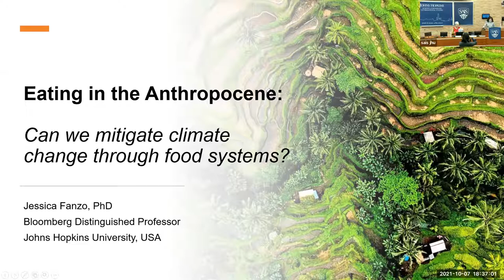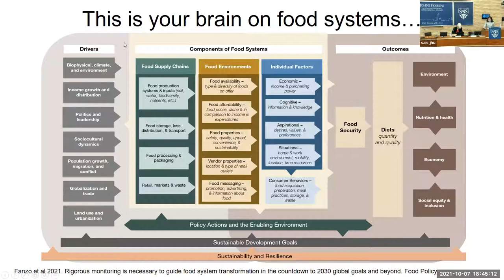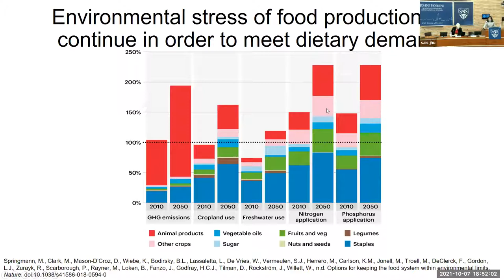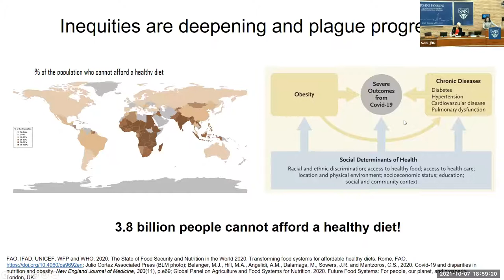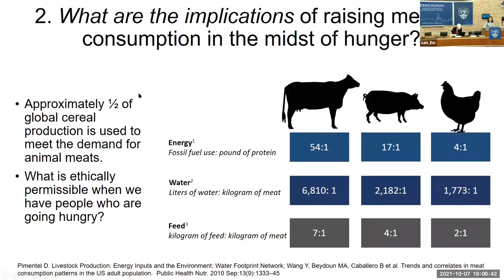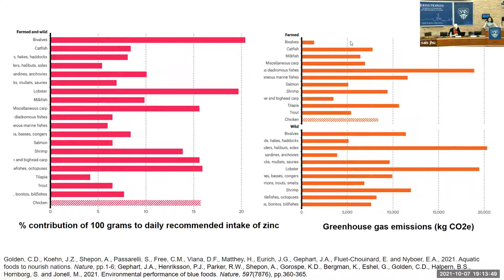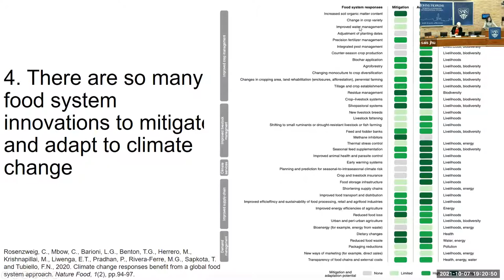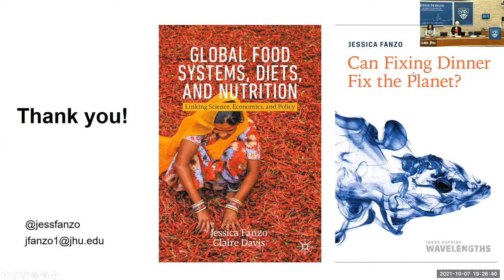Eating in the Anthropocene: Can We Mitigate Climate Change through Food Systems?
Jessica Fanzo, Bloomberg Distinguished Professor of Food Ethics & Policy; Director of the Global Food Ethics and Policy Program at the Johns Hopkins University SAIS